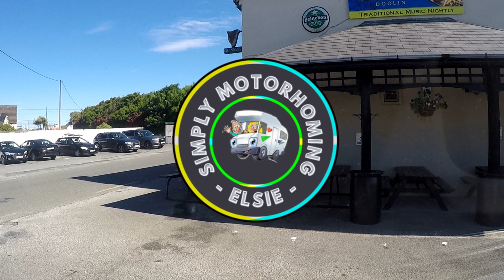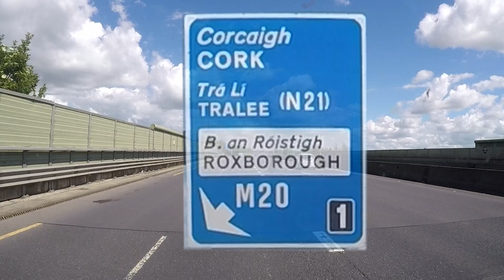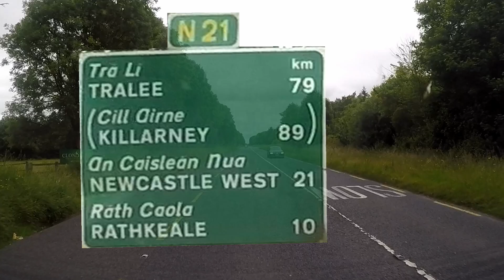Ireland Tour 2024 v6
This is the final Vlog of the 2024 Tour of Ireland from Dublin over to Sligo & then down to Rosslare & the ferry home, our last stop is in Rosslare but we did not film that, so this penultimate stop is a free park on Reenroe Beach & is a beauty.